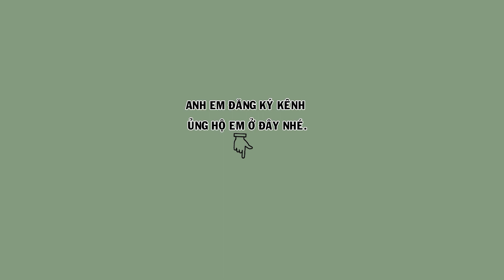Hm 2602 - Khướu bạc má vip múa cánh đuôi xòe, chim thuần sách lồng hót, hót cả ngày | Họat Họa Mi